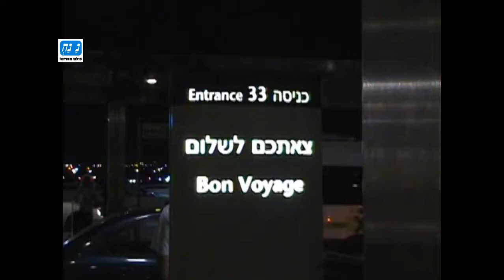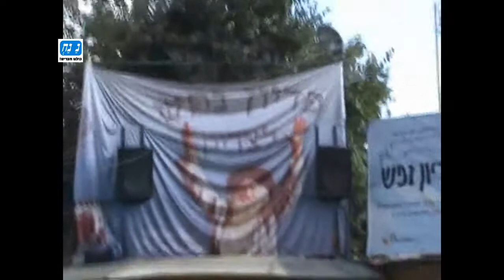כל הדרך לאומן | אבנר דניאל (נוסטלגיה)